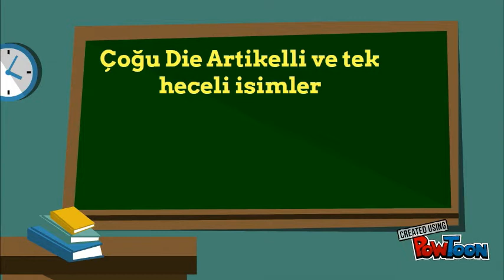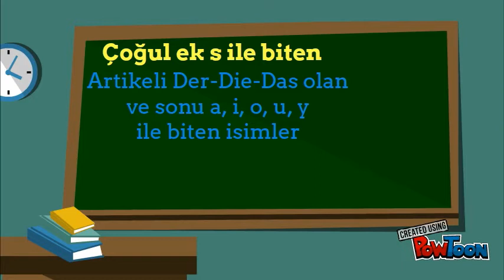Singular-Plural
Arkadaşlar bu videoda Almanca'da Tekil ve Çoğul İsimlerin kullanımını öğrenmiş olduk izlediğiniz için tşk..
Videoların devamı gelecektir. -- Created using PowToon -- Free sign up -- Create animated videos and animated presentations for free. PowToon is a free tool that allows you to develop cool animated clips and animated presentations for your website, office meeting, sales pitch, nonprofit fundraiser, product launch, video resume, or anything else you could use an animated explainer video. PowToon's animation templates help you create animated presentations and animated explainer videos from scratch. Anyone can produce awesome animations quickly with PowToon, without the cost or hassle other professional animation services require.